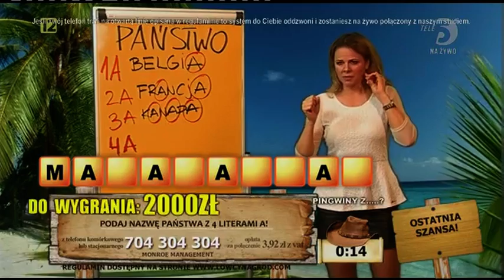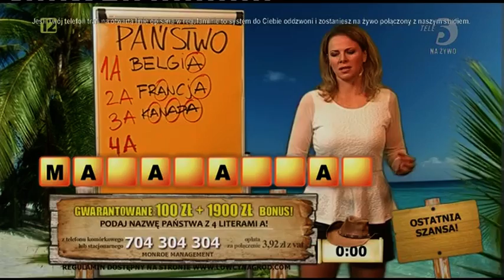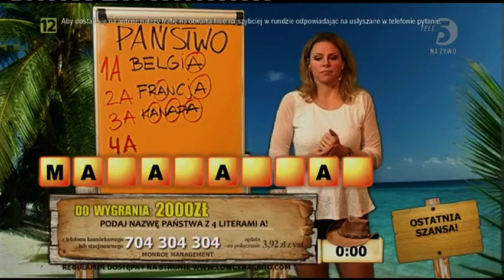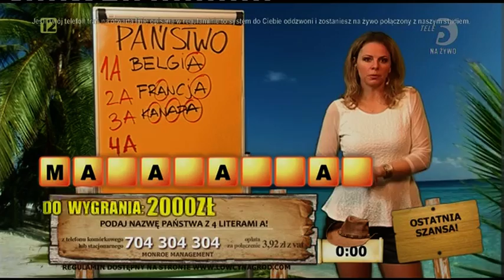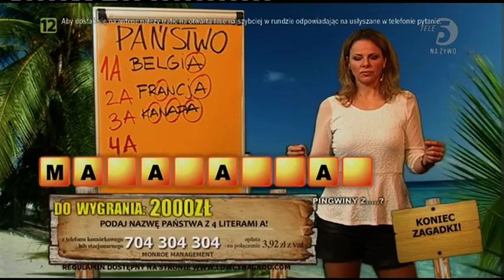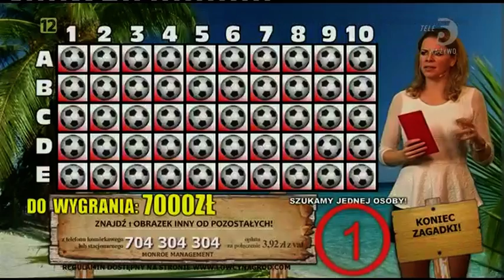Zagadkowa wyspa - Anna (27.2.2017)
Pořad / Show: Zagadkowa wyspa
Moderátor / Host: Anna Lerczak
Kanál / Channel: Tele 5
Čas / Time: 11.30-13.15